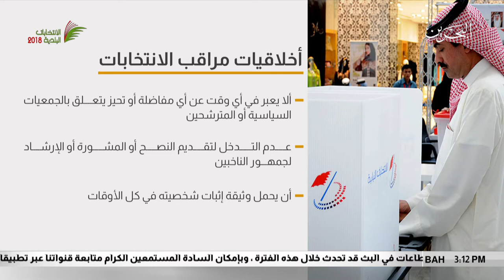البحرين مركز الأخبار : اللجنة العليا للأنتخابات تعلن أشراك أربع جمعيات في مراقبة العملية الانتخابية